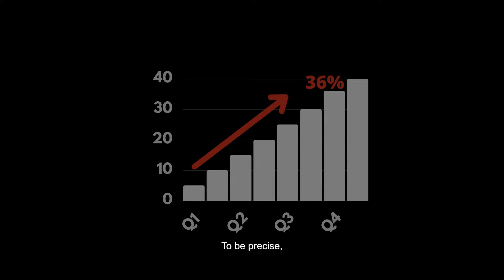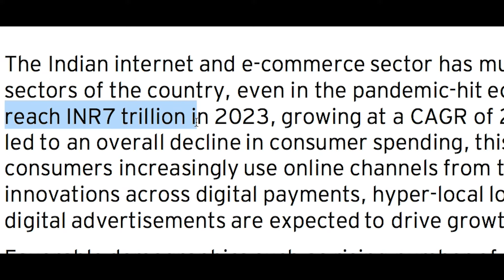An E-Seller Story - Battling through the Pandemic | Student Film | Tanush Soni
Set in the backdrop of the pandemic, this is the story of two brothers who through their resilience and foresight have build and managed a successful E-Commerce business.

A student documentary by Tanush Soni